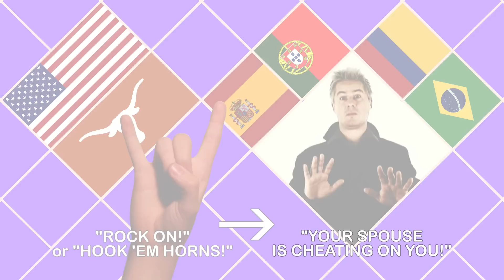The Meanings Of Hand Gestures Around The World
Did we miss any?

MUSIC
Microwaved Sunbeams